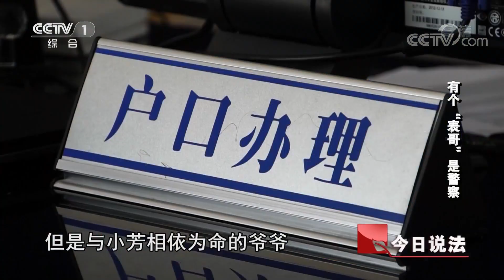《今日说法》 20180223 有个“表哥”是警察 | CCTV今日说法官方频道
本期节目主要内容：花季少女，有学不上，在外游荡，频繁拨打110报警，警方该如何应对。民警冒充网友见面，孩子妈妈却毫不领情；爷爷身患重病，为何给了民警一个临终嘱托。有个“表哥”是警察，《今日说法》为您讲述，敬请收看。